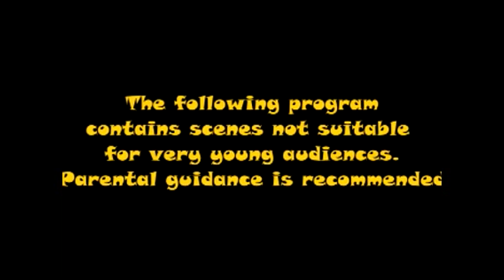Badong & Kuarog In The City Part 1(Official Pan Abatan Records TV) Igorot/ Ilocano Comedy Cartoons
Want to have some fun with badong & Kuarog but in a different genre? You do not have to wait for this is it... the cartoon version of the famous duo! Part 1 of the movie Badong & Kuarog In The City.  They are in for an adventure that will make them realize things.  Is the city really the place they long for? Watch as the duo go to an adventure that will change their lives.